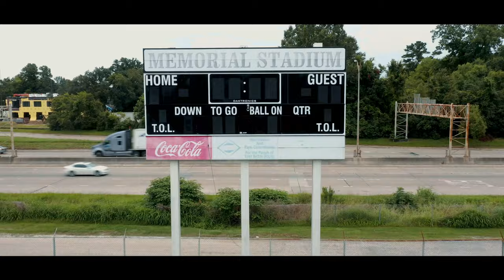RELENTLESS: The Russell Gage Story // Episode One - THE FAMILY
Follow the story of Russell Gage Jr. on his improbable path to the NFL.

Episode Two: 9-10-21
Episode Three: 9-11-21

RELENTLESS: The Russell Gage Story - a film by Chandler Henry, produced by Stellify Studios in association with Ballengee Group.

Full Credits in Final Episode.